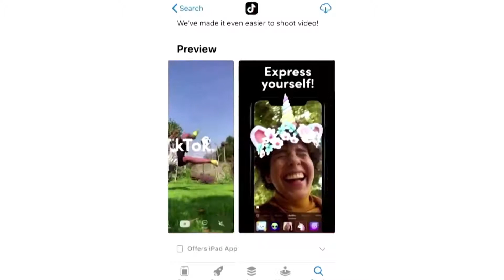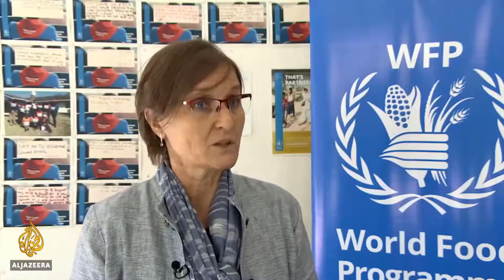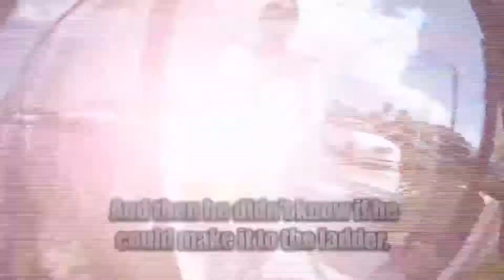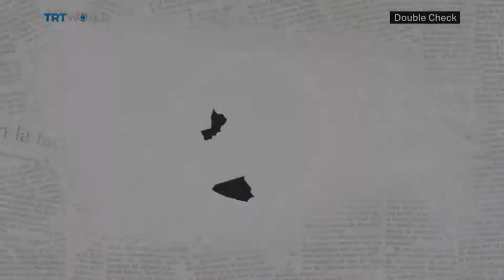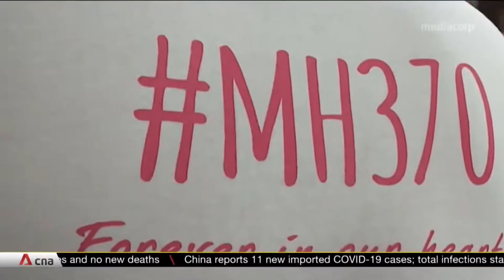World News Headlines Today - 10 Oct 2020 🌍 Armenia Azerbaijan Ceasefire | Lebanon Explosion | TikTok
Perpetual Pixel features news headlines and breaking news from all over the world, sourced from the top international news agencies such as CNN, Al Jazeera, France 24, Euronews, Sky News, 9 News Australia, CBC News and Arirang News.

► Sources:

00:00 - Intro

00:06 - Armenia, Azerbaijan agree ceasefire in Nagorno-Karabakh

01:14 - North Korea have carried out massive military parade

02:15 - Four dead in fuel tank explosion in Lebanon

03:03 - Farm murder protest stalls traffic on the N1

04:03 - Pakistan bans 'immoral' TikTok

05:06 - About 60% of Zimbabwe's population faces starvation

06:09 - Pregnant woman saves husband from shark attack

07:10 - Police clash with protesters in Germany

08:14 - What’s Behind Saudi Arabia’s ‘Turkish Boycott’?

09:15 - Catalans protest royal visit by burning poster of Spanish King

10:00 - Government will no longer pump in money to save airline